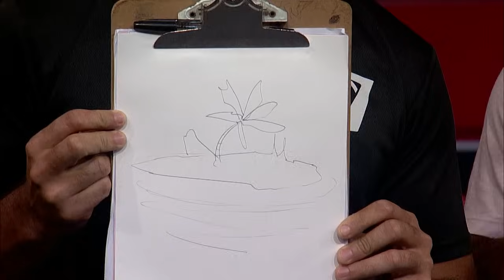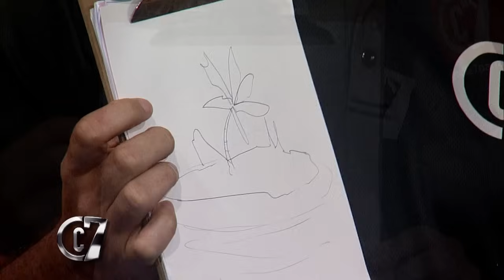LA FIEBRE SE LLEVA EL DÍA EN UN CONTUNDENTE DESEMPATE - Calle 7 Temp 21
PROGRAMA 50 - CALLE 7 PANAMÁ - TEMPORADA 21 -  29 DE ABRIL
telemetronews telemetronews telemetro 👉 Noticias, novelas y entretenimientos 📺👨‍💻 ¿Quieres ver más videos de Telemetro? Instagram Twitter TikTok